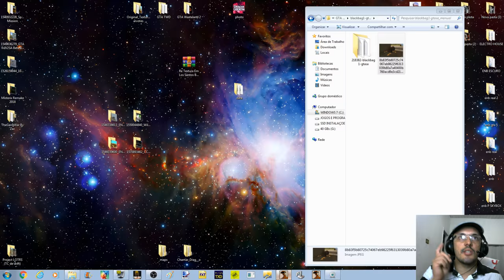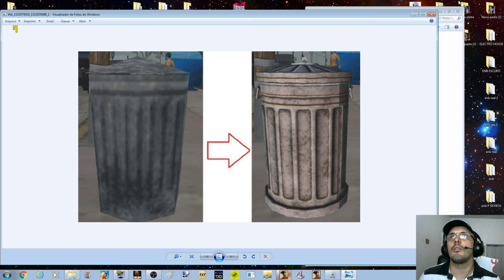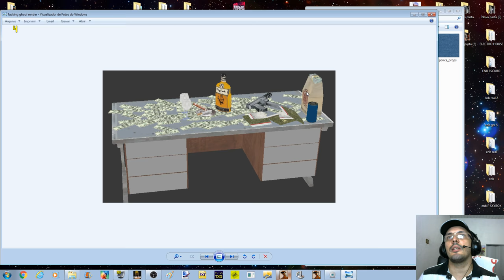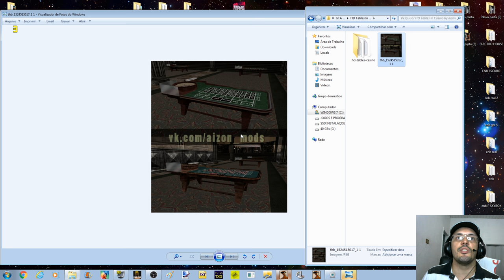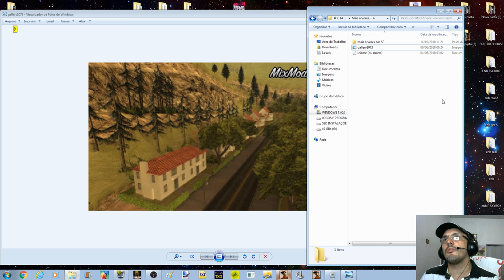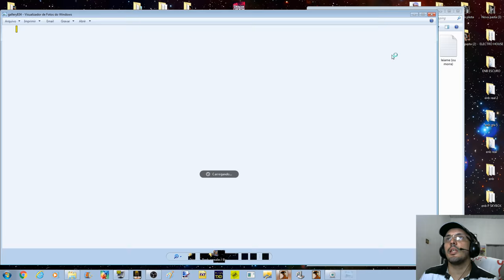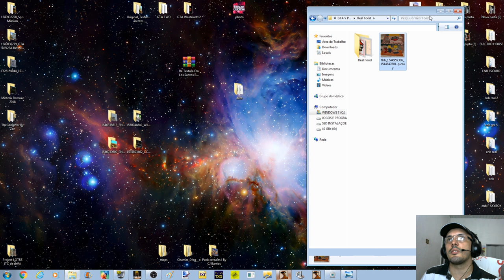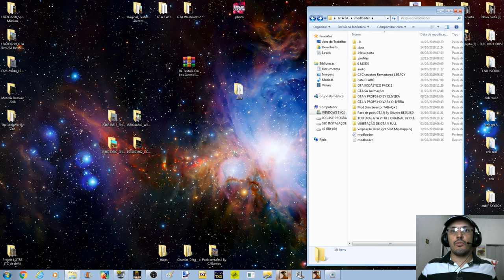GTA V PACK DE PROPS EM HD V2 PARA SA BY OLIVEIRA Vídeo in 4K